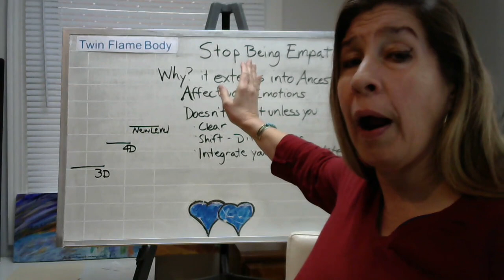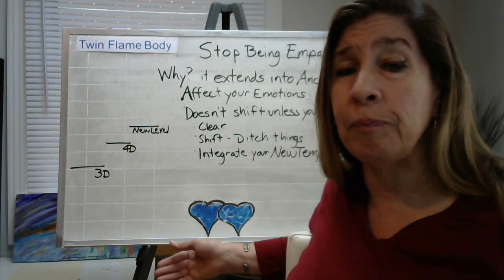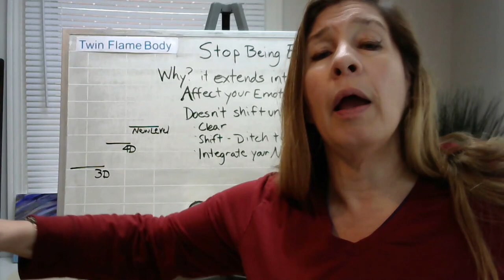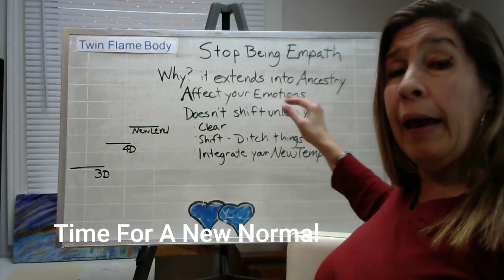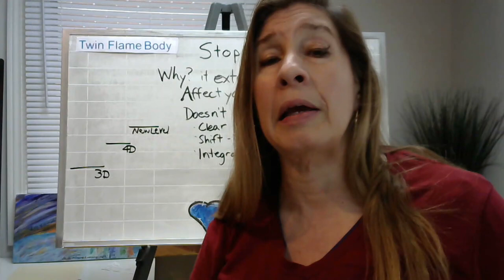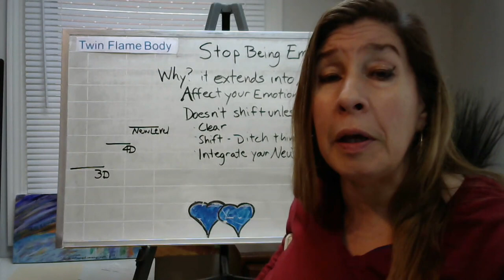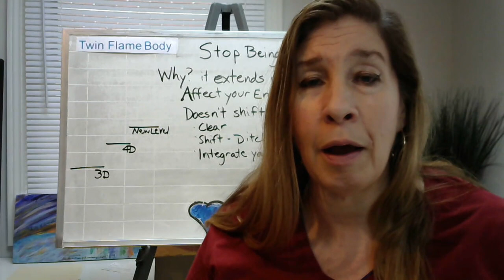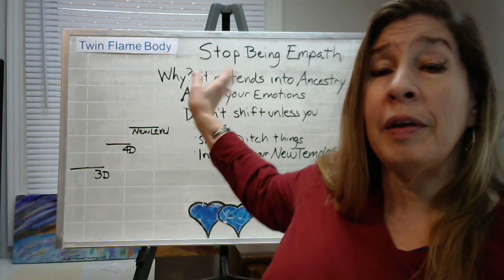Stop Being An Empath!!!😇